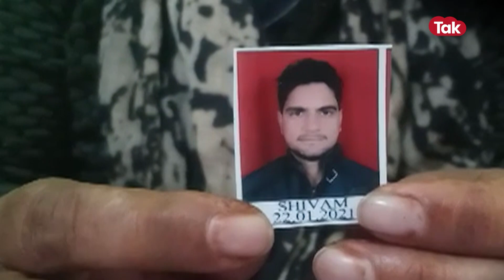RUSSIA-UKRAIN WAR के बीच UP से MBBS करने आए इस लड़के ने PUTIN के ख़ौफ के बीच बोली इतनी बड़ी बात!